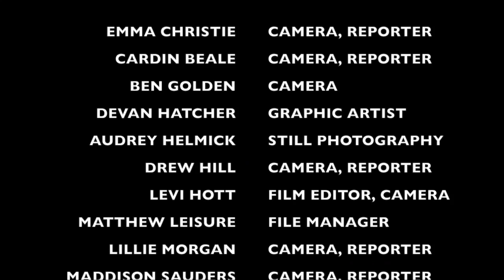WolfPack Student Network - Broadcast for Sept. 21, 2018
Join WolfPack Student Network for "stories about, created by, and for students!"  WolfPack News Channel is a Positive Action program of the Morgan County Partnership made possible through a grant from the Eastern WV Community Foundation.